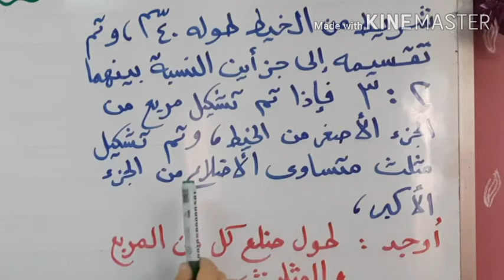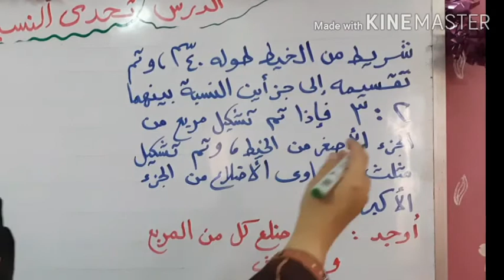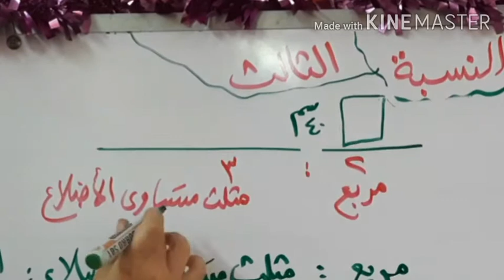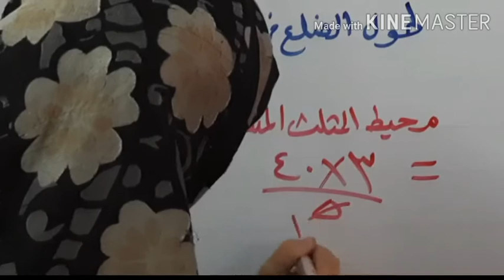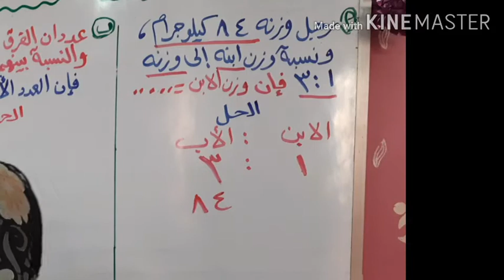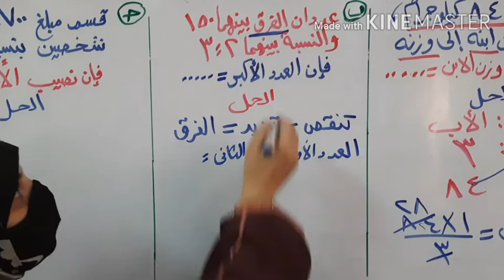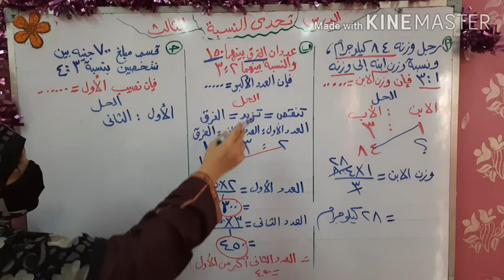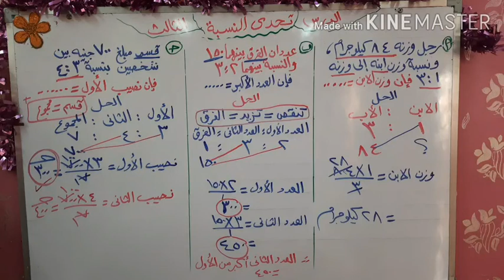النسبة ممكن نجمعها .... وكمان ممكن نطرحها ...|| الدرس الثالث للصف السادس الإبتدائي